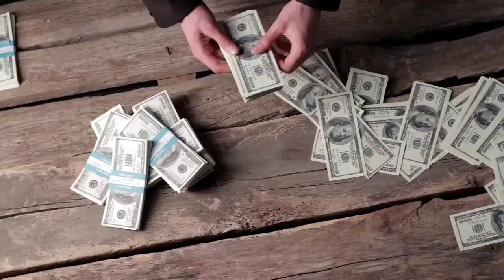Apply Now🙂Link🔗in discription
हेलो फ्रेंड, क्या आपको पैसे की तत्काल आवश्यकता है? Loan app से मिनटों में आपके लिए easy online loan ke liyae apply kare link se download kare easy loan ke liye